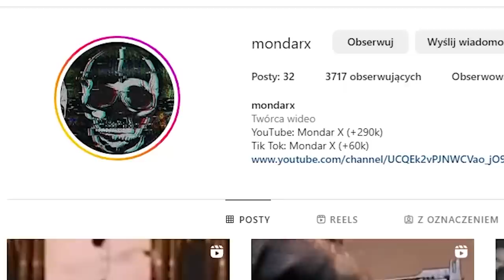WSZYSTKIE ZAKOŃCZENIA AMANDA THE ADVENTURER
Wyjaśnienie fabuł Amanda The Adventurer, od początku do końca.